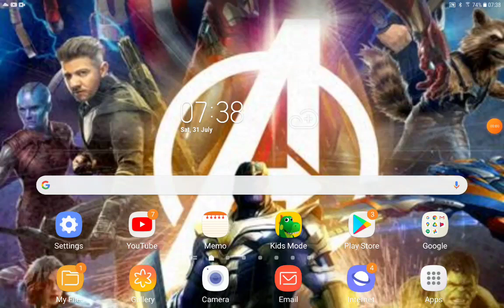The Great Tow-Truck Detective Part 7 At The Toy Store